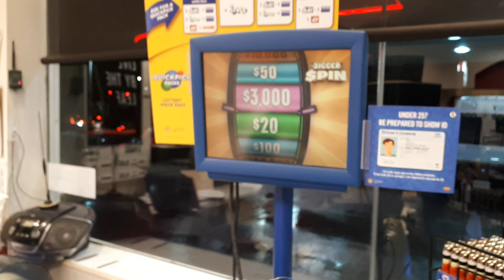the bigger spin lets try it again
OLG lottery Ontario Canada